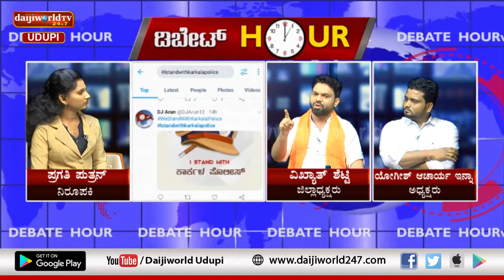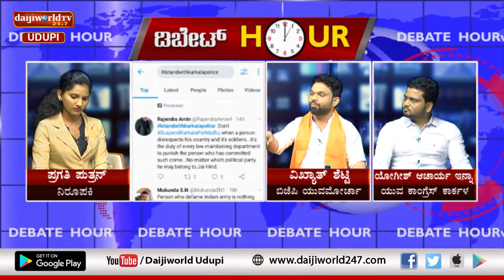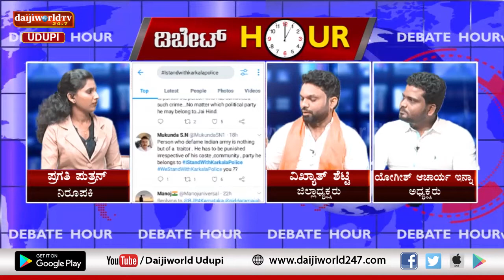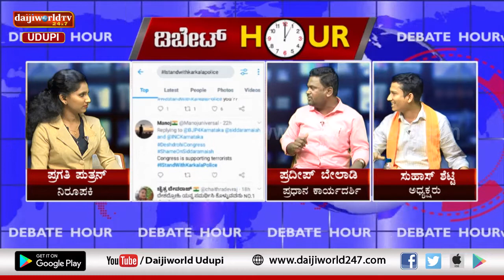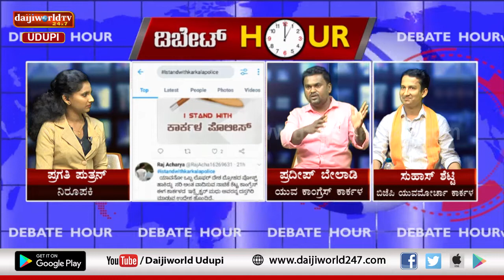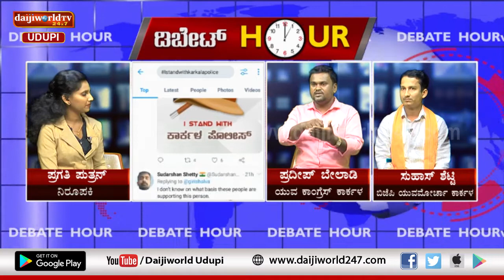Debate Hour | ಜಾಲತಾಣದ ಕಿಡಿ !| ನಕಲಿ ಫೇಸ್‌ಬುಕ್ ಖಾತೆ, ಯೋಧರ ಅವಹೇಳನ!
ನಕಲಿ ಫೇಸ್‌ಬುಕ್ ಖಾತೆ, ಯೋಧರ ಅವಹೇಳನ!
ಕೈ ಕಾರ್ಯಕರ್ತನ ಮೇಲೆ ಪೊಲೀಸರ ಹಲ್ಲೆ?
ಏನಿದು ಘಟನೆಯ ಅಸಲಿ ವಿಚಾರ?
ಯಾವ ಹಂತ ತಲುಪಲಿದೆ ಘಟನೆಯ ಹಾದಿ?